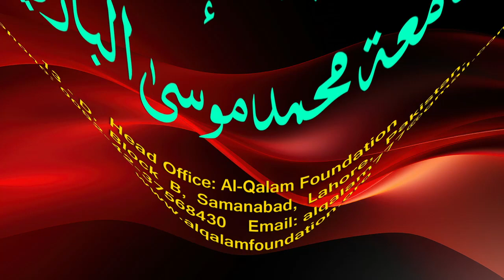Hidayah juz 2 | Dars 101 - page 479 | Maulana Muhammad Zuhair Ruhani Bazi | 30/11/2023 | ہدایہ ثانی